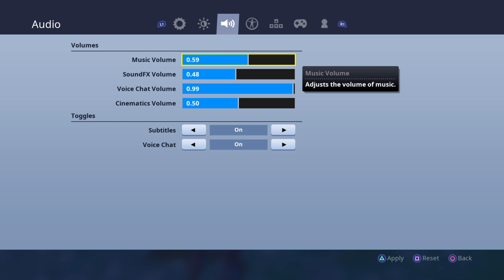Fortnite pro duos with kendraandgav [ALP poweroccy]